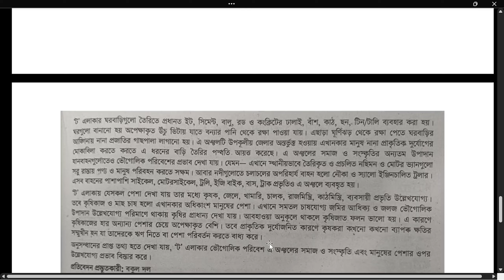ষষ্ঠ শ্রেণির প্রশ্নের উত্তর।ইতিহাস ও সামাজিক বিজ্ঞান-আসল প্রশ্নের উত্তর।নতুন কারিকুলাম -2024কাজ-২(খ)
Teaching room is on Education . This channel mainly focusses on BCS, Job, HSC , SSC . It also serves the students of New curriculum. So, This channel is helpful for everyone.
ষান্মাসিক মূল্যায়ন ৬ষ্ঠ শ্রেণি গণিত প্রশ্ন ও সমাধান ২০২৪
class 6 half yearly exam english syllabus 2024 | class 6 shanmashik mullayon 2024 english
৬ষ্ঠ শ্রেণির ষান্মাসিক মূল্যায়ন অর্ধ বার্ষিক পরীক্ষা সিলেবাস ২০২৪ | class 6 half yearly exam syllabus
ষষ্ঠ শ্রেণির ষান্মাসিক সামষ্টিক মূল্যায়ন ২০২৪ | class 6 sanmasik mullayon 2024
ষষ্ঠ শ্রেণির অর্ধ বার্ষিক পরীক্ষার সিলেবাস ২০২৪ | class 6 half yearly exam syllabus 2024
৬ষ্ঠ শ্রেণির ষান্মাসিক মূল্যায়ন ২০২৪
গণিত অ্যাসেসমেন্ট
গণিত প্রশ্ন
routine 2024
exam 2024
exam routine 2024
ষষ্ঠ শ্রেণির মূল্যায়ন নির্দেশিকা ২০২৪
class 6 exam routine 2024
sanmashik mullayon
ষষ্ঠ শ্রেণির ষান্মাসিক মূল্যায়ন ২০২৪
lass 6 half yearly exam math syllabus 2024 | class 6 shanmashik mullayon 2024 english
৬ষ্ঠ শ্রেণির ষান্মাসিক মূল্যায়ন অর্ধ বার্ষিক পরীক্ষা সিলেবাস ২০২৪ | class 6 half yearly exam syllabus
৬ষ্ঠ শ্রেণির ষান্মাসিক মূল্যায়ন ২০২৪:
class 6 math new book
class six new math book solution
class six unit 4
ষান্মাসিক মূল্যায়ন ৬ষ্ঠ শ্রেণি ইংরেজি প্রশ্ন ও সমাধান ২০২৪
half yearly summative assessment 2024
class 6half yearly exam math syllabus 2024 | class 6 shanmashik mullayon 2024 english
৬ষ্ঠ শ্রেণির ষান্মাসিক মূল্যায়ন অর্ধ বার্ষিক পরীক্ষা সিলেবাস ২০২৪ | class 6 half yearly exam syllabus